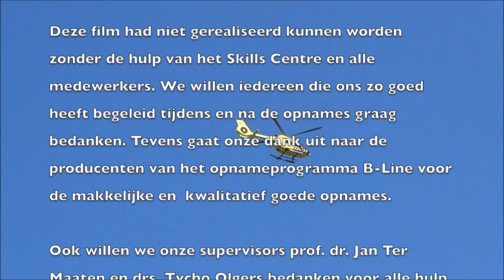ABCDE instructievideo deel 2